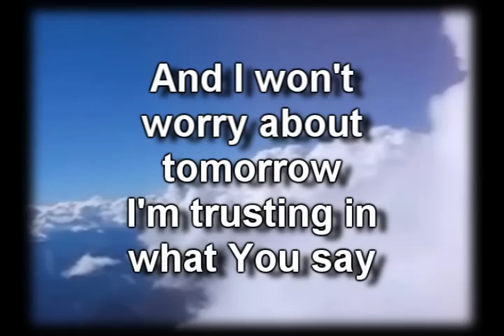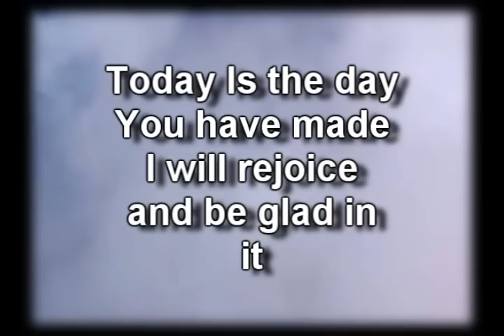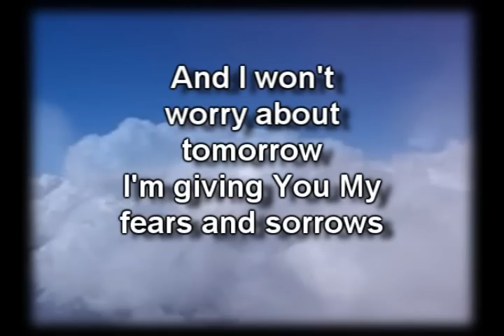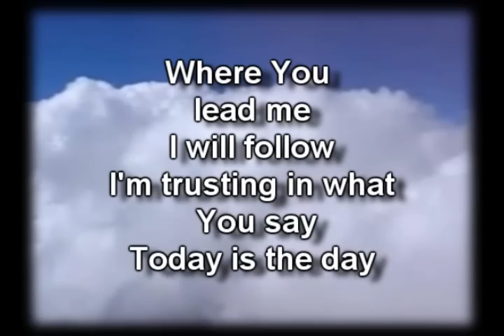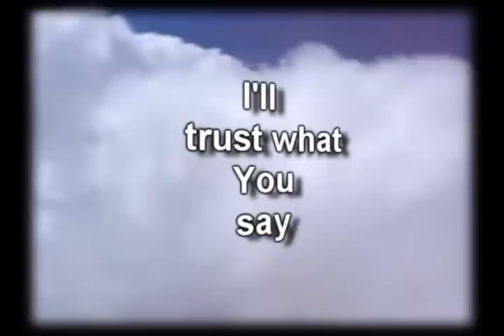Today Is The Day - Everlasting Praise 3 - Worship Video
Psalm 117

1 Praise the Lord, all nations!
Extol him, all peoples!
2 For great is his steadfast love toward us,
and the faithfulness of the Lord endures forever.

Psalm 117 is the shortest chapter in the bible. Condensed, this is the nature of the Lord Most High. He is for everyone. He is worthy to be praised.

He isn't about Black-eyed Peas, don't step on a crack, wear a little bracelet with knots tied in it so many days, pray in this exact fashion, eat this diet, or wear your hair like this.

He does not ask you to sit up straight. He does not ask you to refrain from alcohol. He does not ask you not to dance. He does not ask you not to chew gum. He is not partial to one skin type or one color. He is not partial to one class over another. He does not say cleanliness is next to Him. He does not say that if you pay attention to Him at least once a week, He is pleased. He does not ask you to seek wealth. He is more fond of wisdom and kindness.

Father God seeks you. Father God does not expect you to save yourself. He doesn't just put you off until eternity, He is part of this life. He wants your love and trust. He is for you. He chose to create you. He is about love, wisdom, loyalty, forgiveness and eternity. He loves you.
by Anne-Laurel Gardere